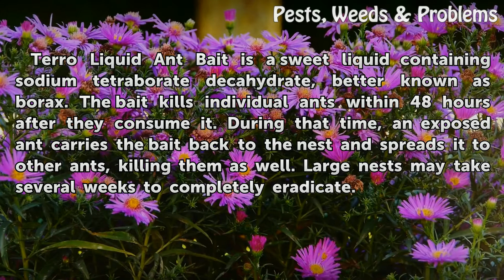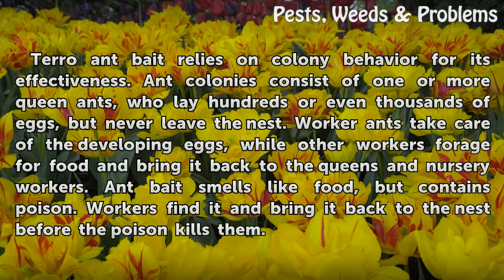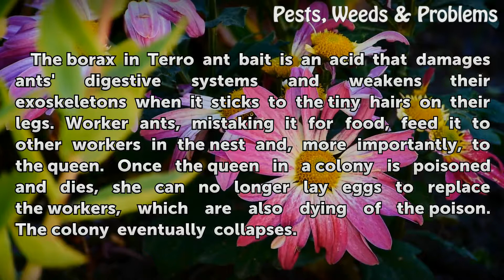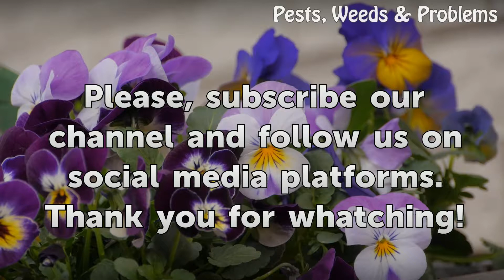How Long Does Terro Ant Bait Take to Kill Ants?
How Long Does Terro Ant Bait Take to Kill Ants?. Terro Liquid Ant Bait is a sweet liquid containing sodium tetraborate decahydrate, better known as borax. The bait kills individual ants within 48 hours after they consume it. During that time, an exposed ant carries the bait back to the nest and spreads it to other ants, killing them as well. Large...

Table of contents How Long Does Terro Ant Bait Take to Kill Ants?
Types of Ants It Kills 00:44
Why It Works 01:25
How It Kills the Nest 01:57
When to Stop Offering the Bait 02:30